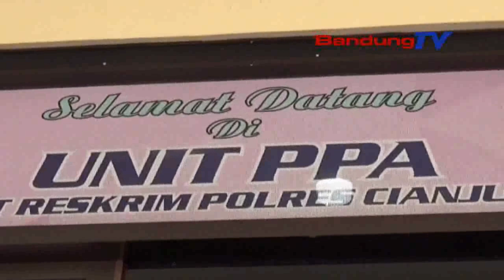MOTOR DITENDANG, 2 PELAJAR MTS DI CIANJUR TEWAS | SBR | BANDUNG TV